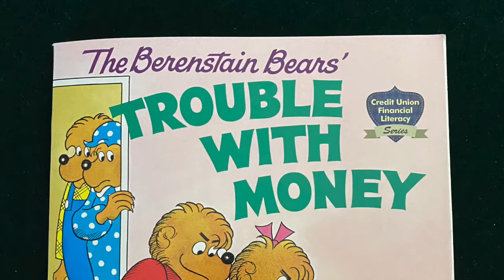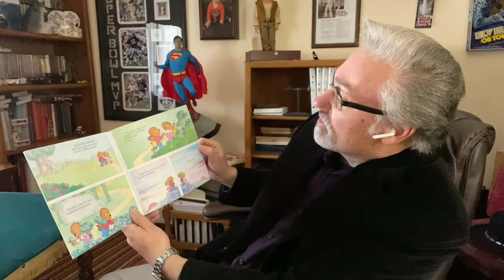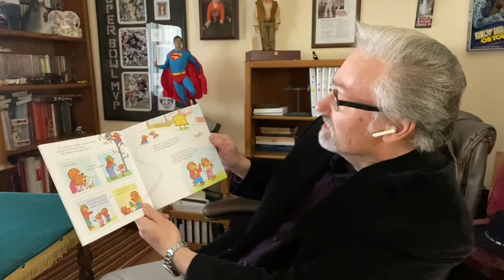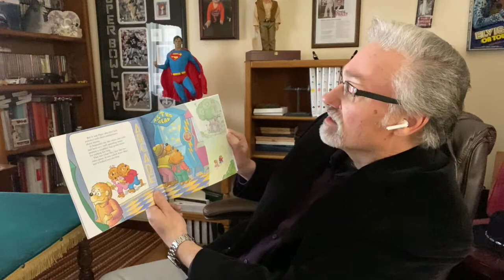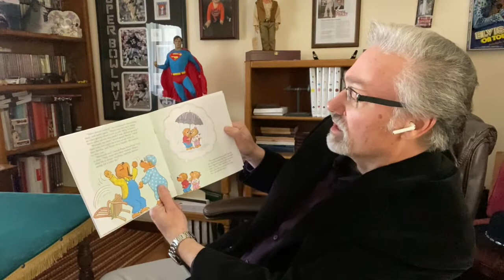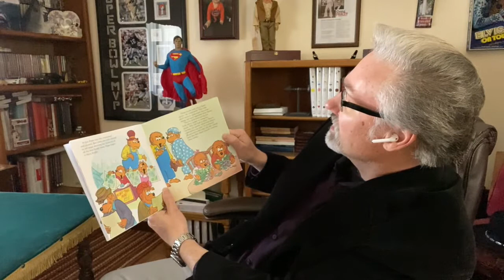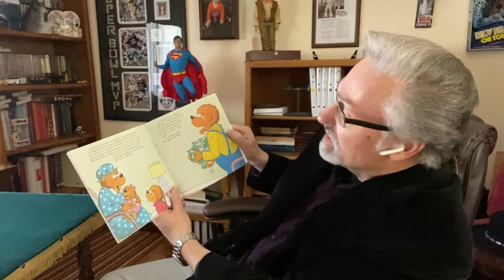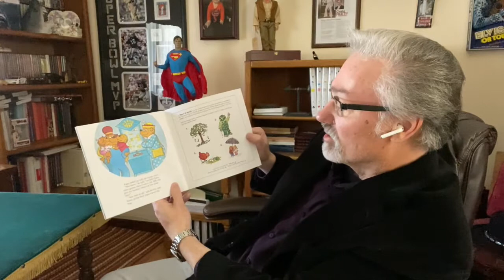The Berenstain Bears' Trouble with Money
CCCU presents Storytime with Craig, as he reads "The Berenstain Bears' Trouble with Money" by Stan & Jan Berenstain (1983).